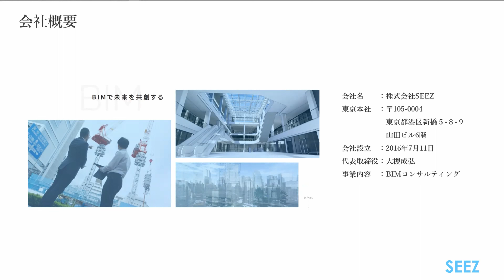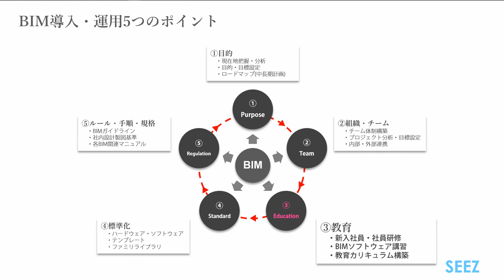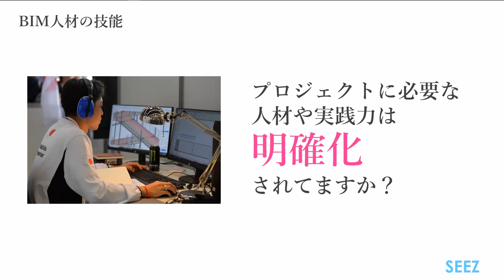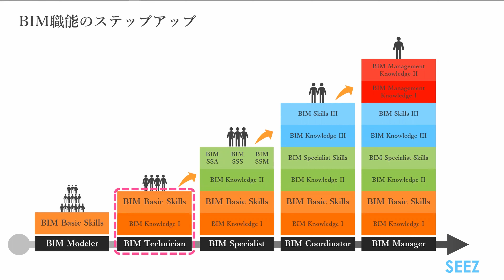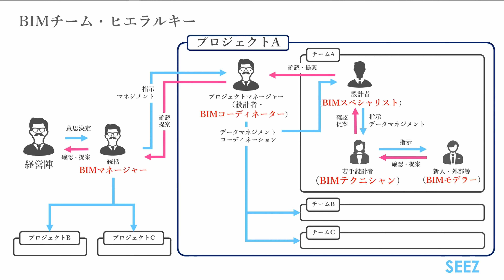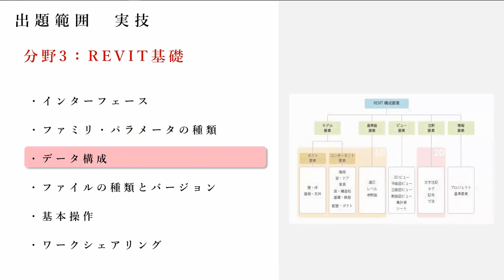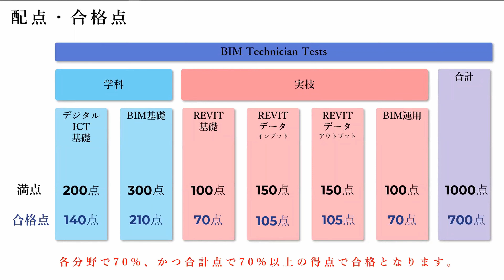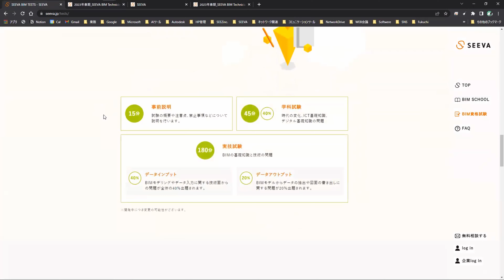【ウェビナー】 会社のBIM実践力を測定する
■ウェビナー概要
昨年12月より開始したSEEZ ウェビナーシリーズの第3弾として『会社のBIM実践力を測定するBIM Technician Tests～プレテストの結果から見えた傾向とは』をテーマにオンラインセミナーを開催いたしました。

BIMの導入と運用において、環境整備と並んで大切な教育ですが、講習を実施するだけでは十分といえないケースが発生しています。

「講習は受けてもらったが、人材が育っているかわからない」
「施主からBIMプロジェクトの実行能力の提示を求められているけれど基準がなくて困っている」といった声をよくお聞きします。

こうした人材のスキルに関連した課題の解決策として、
社員のBIMスキルを可視化・評価し、会社全体のBIM実践力の現状と課題を知ることができるBIM資格試験、
『BIM Technician Tests（ビムテクニシャンテスト）』を4月にリリースいたします！

人材の適切な評価がなぜ必要なのか。今後の人材育成をどうしていけばよいかなど、
建設大手企業様数社にご協力いただいた、プレテストの結果から見えてきた傾向をもとに解説いたします。

■株式会社SEEZ
デジタルでつながる最良の空間環境づくりを支援し
社会の進歩発展に貢献する

建築物という枠を超え、空間環境に存在するあらゆるものがデジタルでつながることで、
想像以上の関係性や付加価値が生まれ、社会の進歩発展につながるとSEEZは信じています。
新たなステージを迎えた今、空間環境づくりに関わる企業そして人々を支え、共創し、より良い未来へとつながる社会づくりに貢献していきます。

■オンラインBIM学習プラットフォーム「SEEVA」

■SEEVA無料体験コース・BIM Technicianコース